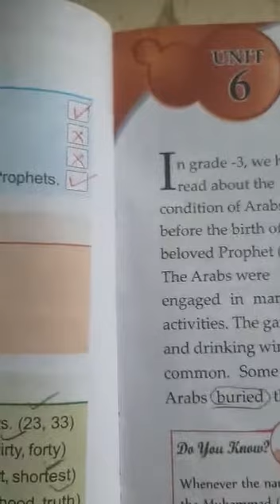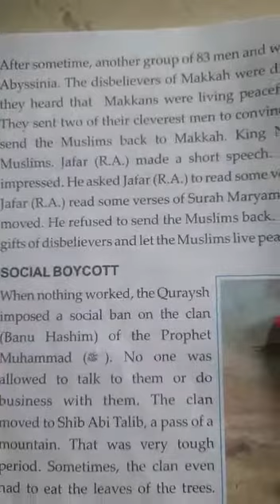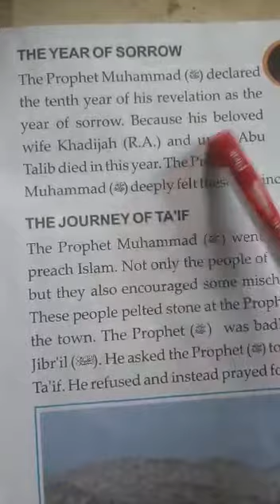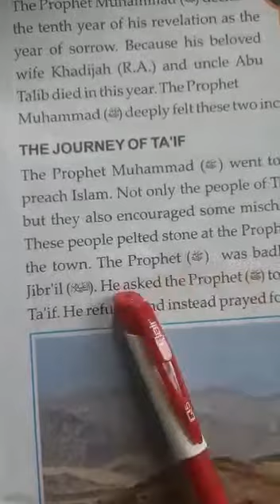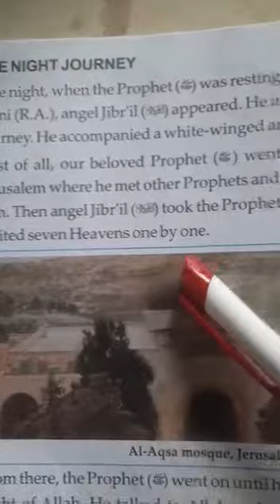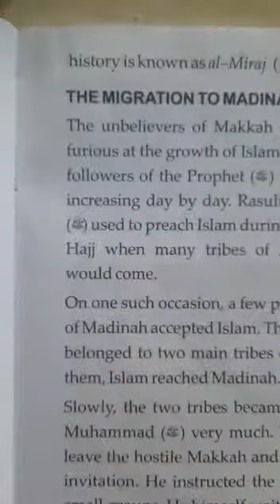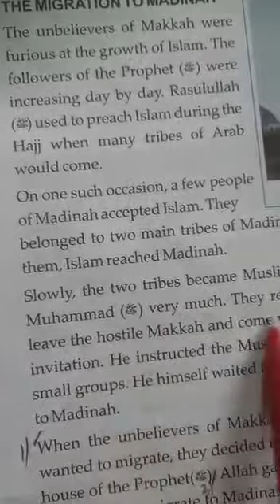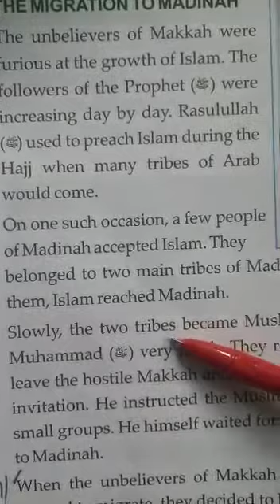Class 4 Value Education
6th lesson continuation